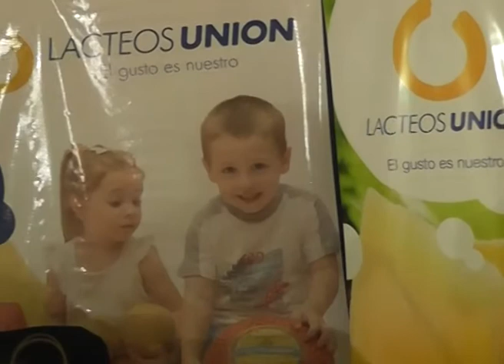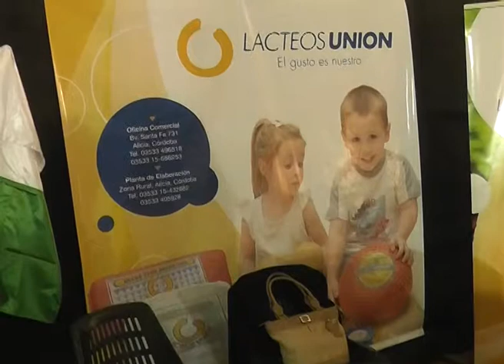Entrevista a Telmo Mina, stand de Lácteos Unión en la Expo Alicia 2015